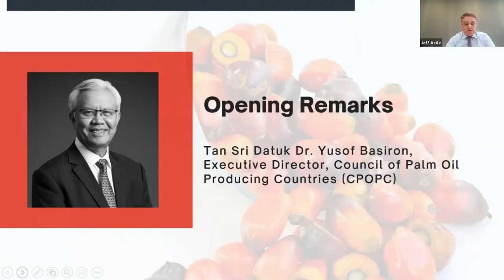Tan Sri Datuk Dr Yusof Basiron - Executive Director of CPOPC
‘China's vital role in shaping the future of a sustainable palm oil industry’ webinar brought together industry experts and key opinion leaders across the palm oil producing and consuming countries to discuss the current state of palm oil demand-supply chain in China, and its role as a major importer in shaping sustainable palm oil industry. Tan Sri addressed the current COVID-19 pandemic and the challenges and uncertainties of life that have come with it. While specifically talking about the palm oil industry affected by the pandemic, Tan Sri viewed that the pandemic has brought us to a new way of strengthening efforts to meet and collaborate that definitely does not dilute the paramount goal that we wish to achieve.